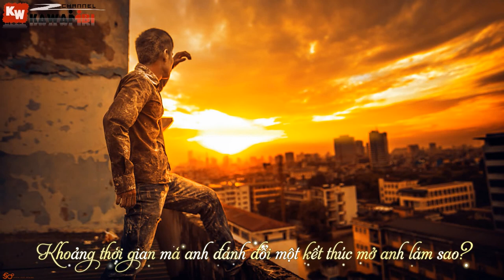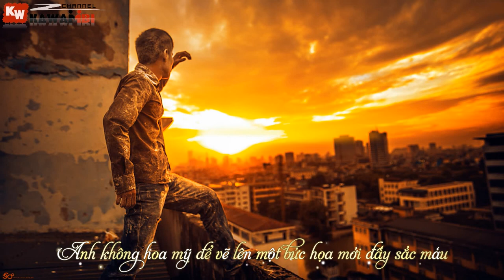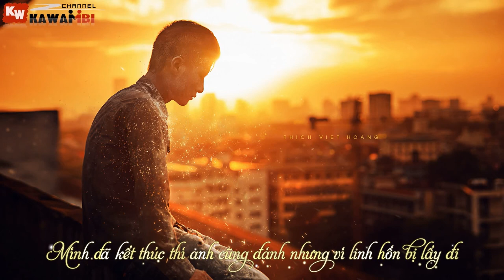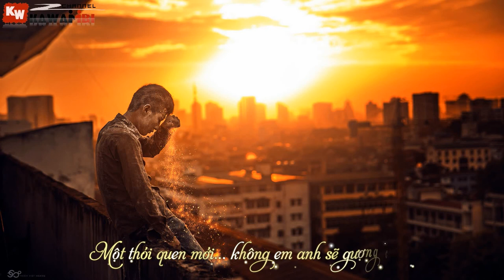Hồi Ức Thân Quen - RainTee ft. Si.M & Juki AT [ Video Lyrics ]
➤ Song: Hồi Ức Thân Quen
➤ Beat: TTV
➤ Photo credit: Thích Việt Hoàng
➤ Effect Sub: Boo Geni
➤ Artwork by ?

Chào Em Người Yêu Cũ (Part 3) - Tiến Đào ft. Khánh Tiến, RainTee, Cương TĐ & Phú TG